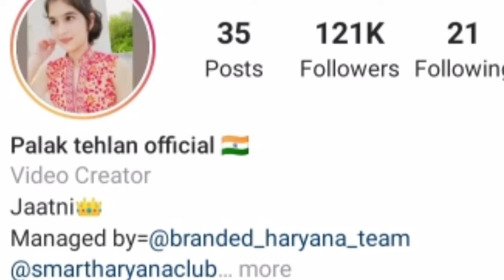देखिए palak tehlan की अनसुनी दस्ता palak tehlan|biography|Lifestyle|age|family|boyfriend|career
hyy gyus
ye  video palak tehlan ke upar banaya gya hn agr aapko video pasand aye to like comment &share and hamare channel ko subscribe kr bell icon ko press kr den taki apko har new update ka notification milta rhe